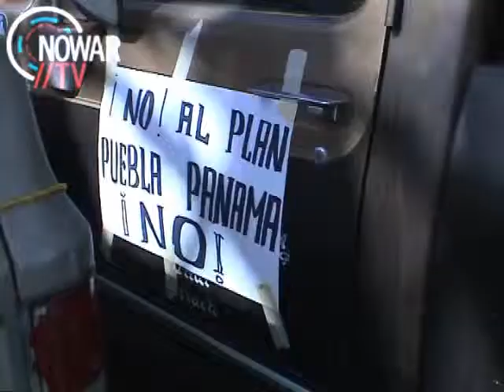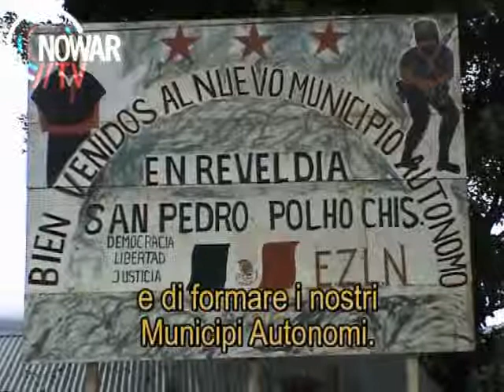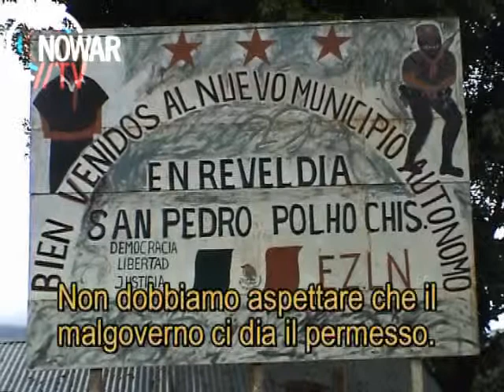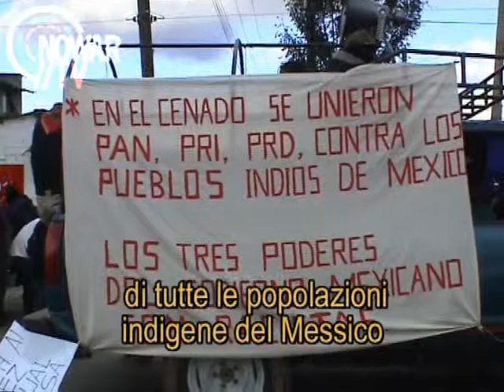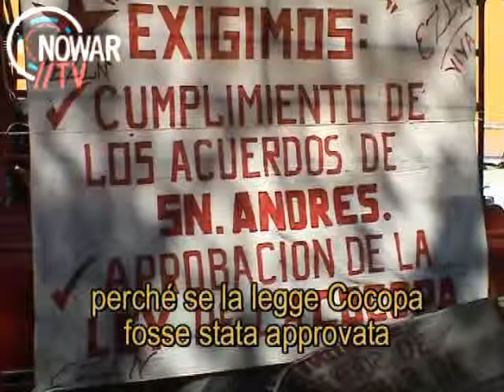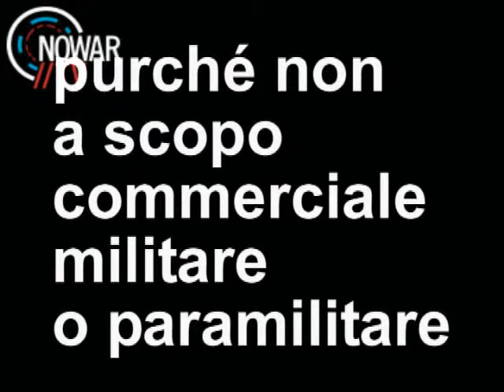La lucha sigue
Documentario sulla marcia zapatista che il primo Gennaio 2003 ha raccolto oltre 20 mila indigeni ribelli per le strade di San Cristobal de Las Casas (Chiapas - Messico), per rompere un silenzio durato oltre due anni e ricordare ai governanti messicani e al resto del mondo che la loro lotta prosegue senza sosta. Il video sostiene la raccolta fondi per Promedios, un'organizzazione non governativa di San Cristobal de Las Casas che si occupa di fornire conoscenze e tecnologie relative ai mezzi di comunicazione alle comunità indigene